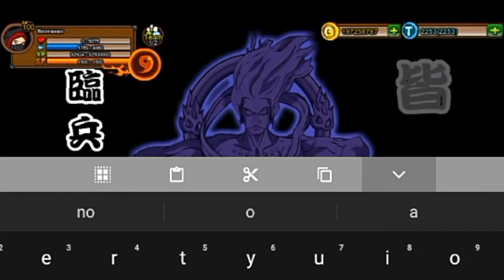Ninja saga random pvp 2018